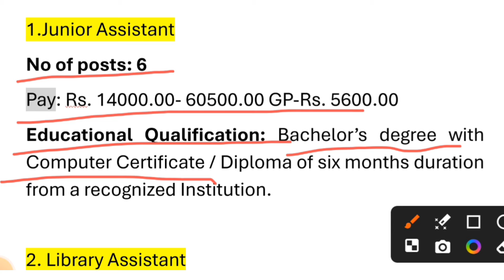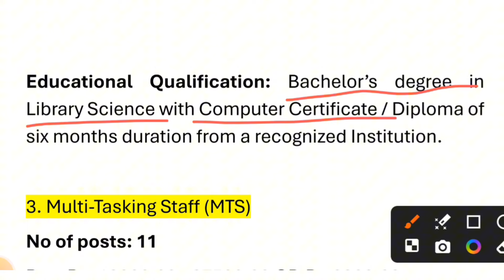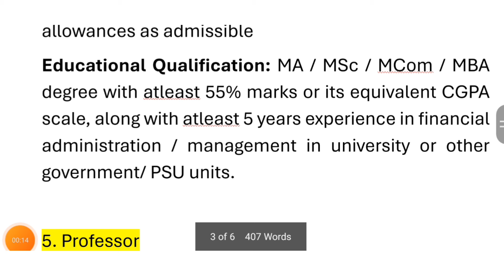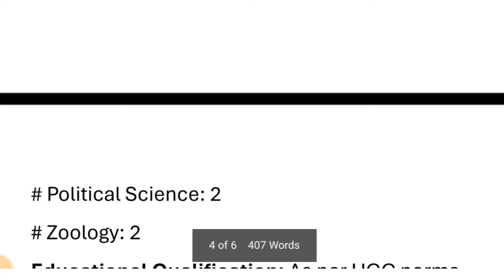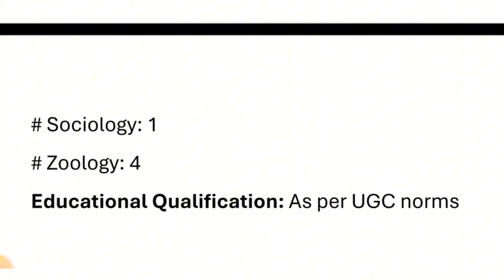HSLC আৰু B.A পাছ কৰা সকলৰ বাবে সুখবৰ | Jobs in assam | Assam career | Job vacancy in Assam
Explore the latest job vacancies in Assam with our detailed video guide! Whether you're looking for government jobs in Assam, private sector opportunities, or contract-based positions, we've got you covered. Learn about the top job openings across various industries like education, healthcare, banking, and IT, along with application processes, qualifications required, and key deadlines. Stay ahead in your career with regular updates on Assam recruitment notifications.

Jobs Assam today
Jobs Assam today
Assam jobs update
Assam govt jobs 2024
Jobs today Assam
New jobs Assam today
Today Assam jobs
Assam new vacancy 2024
Jobs Assam today